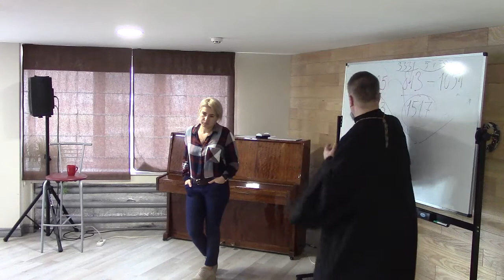2019.03.21 Семинар в ШБХМ в Киеве (4 день, 3 часть) Архиепископ Сергей Журавлев